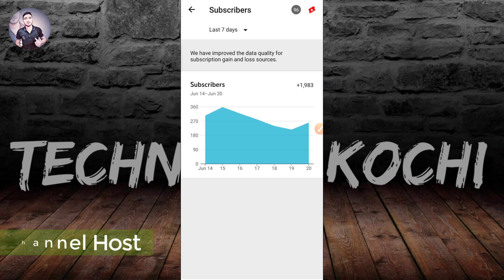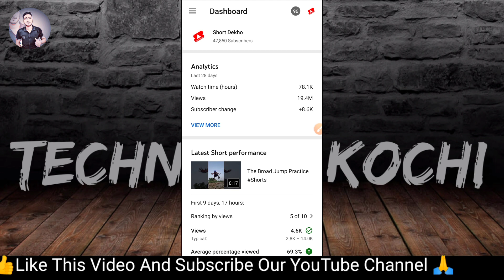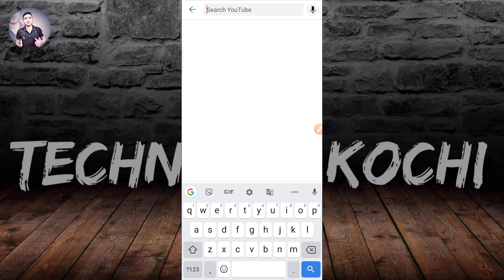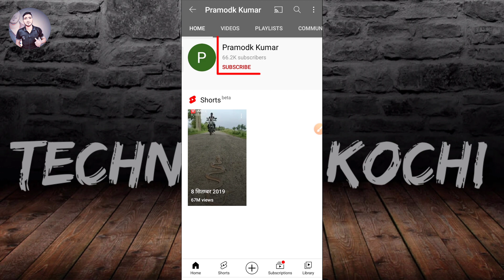first 1000 subscribers kaise kare || how to get first 1000 subscribers on youtube (Only One Tips)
doston aaj ki is video mein maine aapko bataya hai ki YouTube Per first 1000 Subscriber pure Kaise Kare dhanyvad 🙏

my second YouTube channel...Short Dekho

Your Queries.

My mic...
My camera.
My Tripod..
My green screen...
My smart Phone.

Friends, you keep supporting me like this, I will keep bringing videos for you